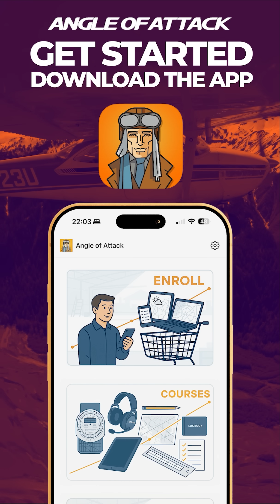She’s ALMOST Got It — Talking Airspeed and Control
As an instructor, it’s hard to stay quiet when your student pilot is so close to doing everything on her own. In this Cessna 172, Sienna flies a solid approach and landing while I do my best to keep my mouth shut — well, mostly.

We focus on airspeed management, talking about how small changes can make a big difference in how the airplane settles in. The landing’s a little firm, but that’s part of learning. These near-solo lessons are some of my favorites in flight training — when the student’s confidence grows, and you can almost see independence taking off.

In this flight, we focus on the critical phase of landing a small airplane, captured from a detailed pilot view. The video highlights how small adjustments in power are crucial for a precise approach, demonstrating effective energy management. Watch as the airplane smoothly approaches the runway for a controlled landing.